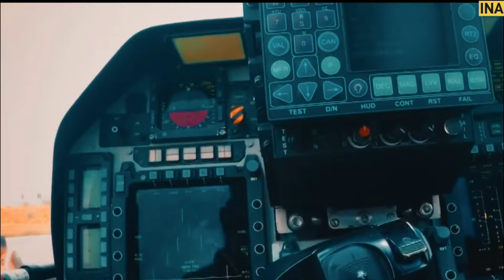ब्रेकिंग- Tejas MK 1a पर सबसे बड़ा झूठ - No Tejas MK1a Delivery till now ?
On 29th March Janes has reported the delay in LCA Tejas Mark1A delivery due to supply chain issue which the result of global geo-political environment. The delivery of some of the component & equipment from foreign countries has been impacted due to conflicts in Europe and middle east.